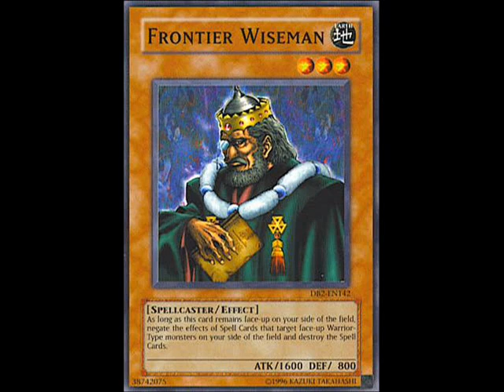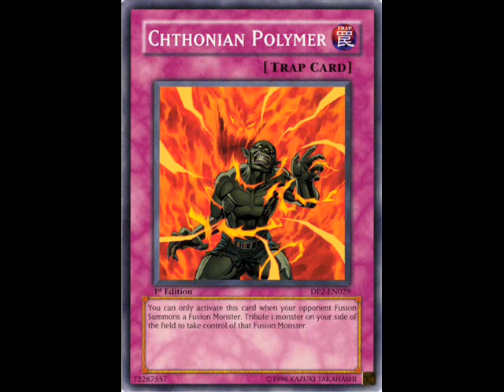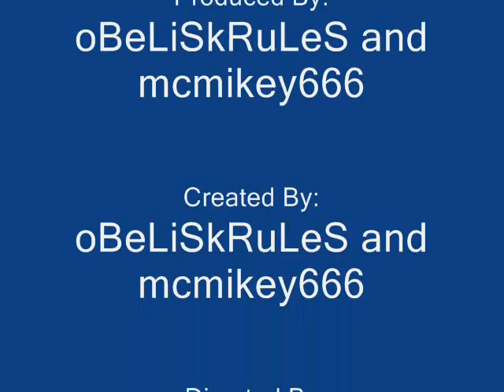My Yu-Gi-Oh Deck (some are for trade)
My Yu-Gi-Oh Deck